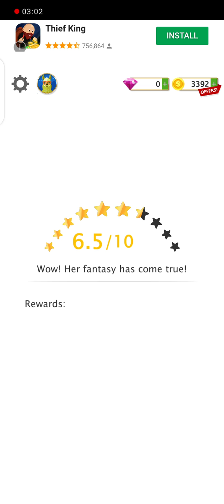Super Wedding Stylist Bridal War Ep 35